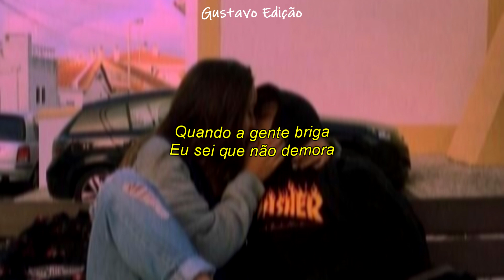Erix x Rakky - Quando a gente briga (Letra)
Ficha técnica:

Voz/Letra/Lyric Video: Erix & Rakky
Mix/Master: Masuk
Violão: Khofi

Letra:
Quando a gente briga
Eu sei que não demora
Se passa muito tempo
Eu sei que você chora

Sei que tá tão ruim
O seu mundo lá fora
Então volta aqui dentro
E no meu peito mora

Brigamos por tão pouco
E acabamos no chão
Por acreditar em tolos
Tão sem coração

Por isso que eu te peço
Por favor confie em mim
Sou o único que pode
Te fazer sorrir assim

Tudo isso que passamos
Não vai ser em vão
Lembra dos meu carinhos
E o nosso colchão

Quando você me olha
O mundo se decora
Agora tudo tem cor
Por favor não vai embora

Tão sem coração

e o meu riso
é tão feliz contigo
e agora eu to no quarto, olhando pro teto

mais uma madrugada
sua falta é o que me mata
te encontro nos meus sonhos
e acordo feliz
porquê eu vi você

papara para
para para para

já ta escurecendo aqui
então me dá sua mão
seu brilho ofusca as estrelas
cê roubou meu coração

então, sem mais...
porquê

Tão sem coração